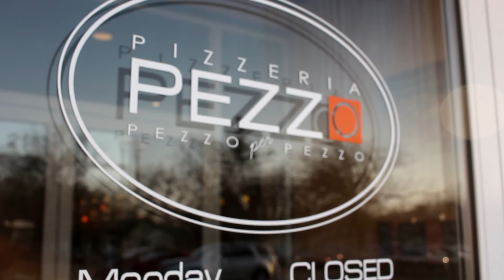WBL Chamber of Commerce Pezzo Pizzza